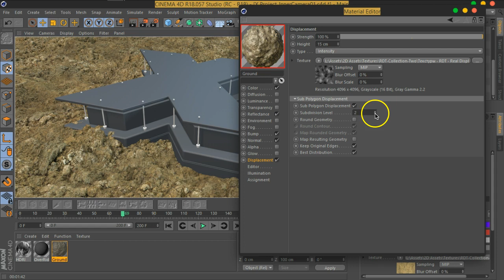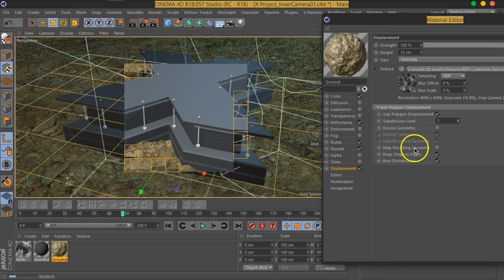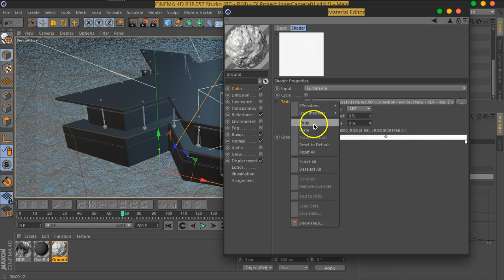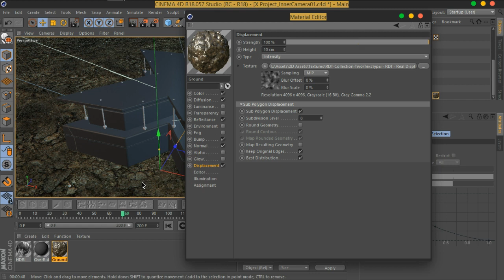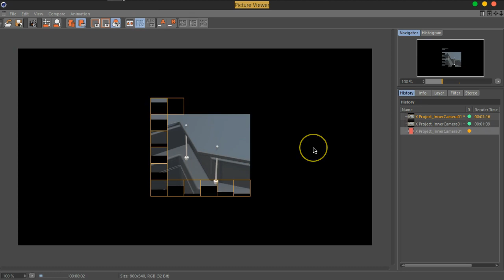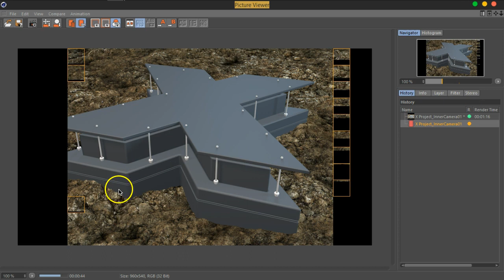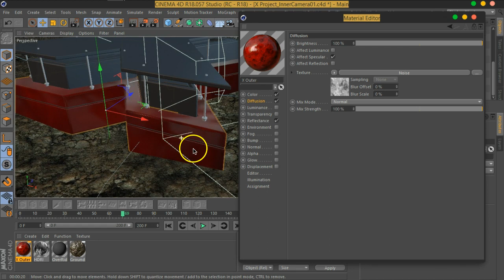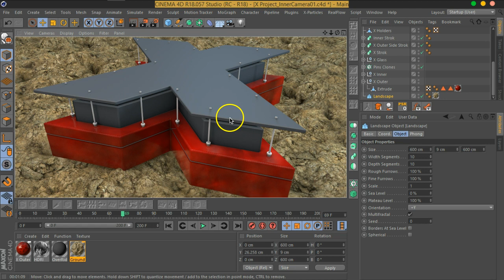04 MOVFX X Workshop Detailed Texture